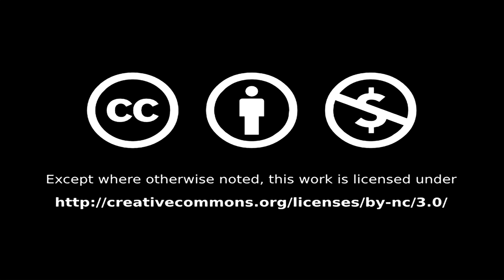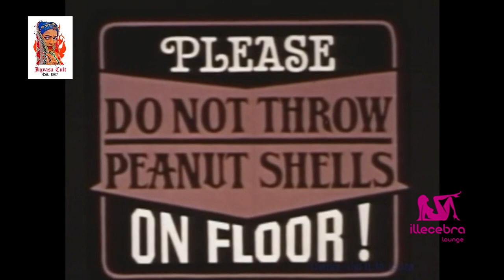Conspersa Prometheum Ep. 3 ft. 👰‍♀️ Arishfa Khan 🥀 Janhvi Kapoor 🥀 Debattama Saha 👰‍♀️💋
Copyright Info:
All the uploads on this channel are for the promotional purposes only! the music has been converted to 128 kbps before uploading to prevent ripping and to protect artists and labels! if you don't want your content here (that goes for music and picture) please feel free to contact me: and I WILL REMOVE VIDEO instantly! Thank You :)
I will remove any track uploaded by me, if any producer (Record Label) will ask me to do so. I just want to share this incredible music you produce with all my subscribers.
I do not do it for money, Just for people :)